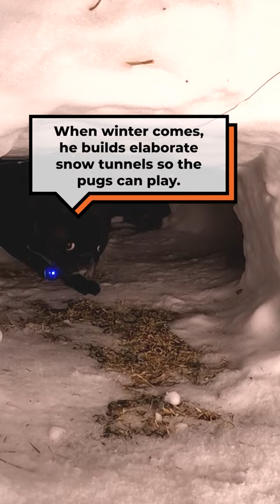Pugs Playing In Snow Tunnels in Winnipeg, Manitoba | CBC Kids News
Brian Einarson is the creative force behind 50 snow tunnels he made for his adorable pugs.

The dog lover has been making snow tunnels for his pups for the last 13 years!

It keeps them quite active.

And he’s just one of the impressive Canadians making awesome winter art. Head on over to cbckidsnews.ca to see what some artistic Canadians have been up to this winter!

Video credit: Winnipeg at Six/CBC